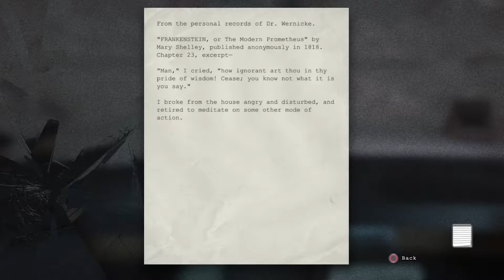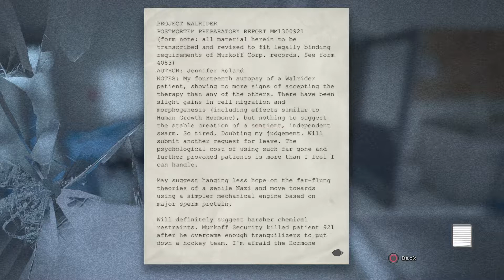Outlast - Episode 9 - Who is the Walrider?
Our big guy finally catches up with us and we get to learn about the identity of the Walrider